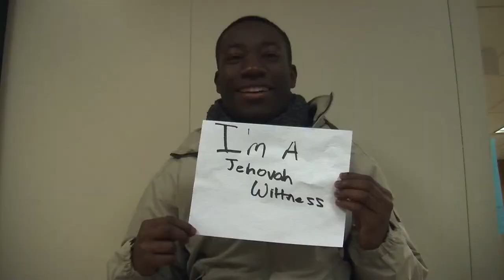All I want for Christmas is you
Music video of Mariah Carey's, "All I want for Christmas is you" performed by the Dublin Coffman Broadcast and Video Production Level 2 class. Featuring Michael Watson, Ellie Heneman, Laura Sibbring, Alex Schepflin, Morgan Witchey, Paige Blankenhorn, Matt Fries, and Sam Goodman. All videography done by Morgan Witchey, Paige Blankenhorn, and Michael Watson. Edited by Morgan Witchey.